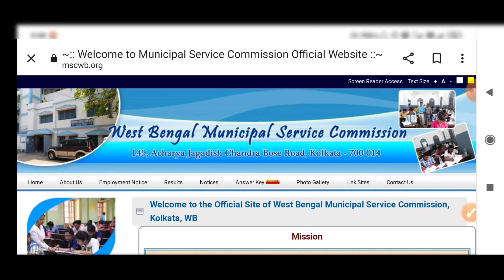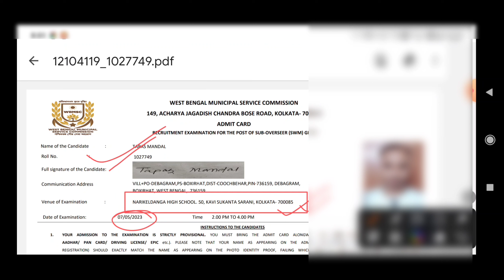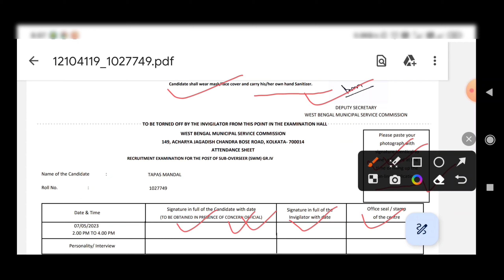Wbmsc Sub Overseer Admit Card 2023 Download|Kmc Sub Overseer Admit Card 2023 Download|KmcMscwb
Wbmsc Sub Overseer Admit Card 2023 Download|Kmc Sub Overseer Admit Card 2023 Download|Wbmsc|KmcMscwb#wbmsc

✴️ Description:-In this video i will show  you Wbmsc sub overseer admit card 2023 .I will discuss all the right and valuable point.